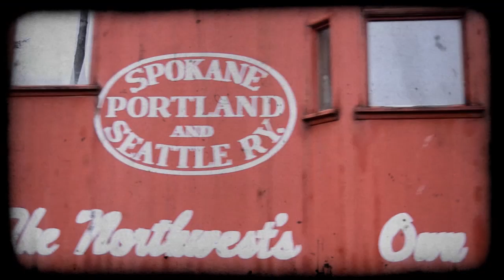Levi Weaver - I am Certain I am a Train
"I am Certain I am a Train" official music video. Levi Weaver.

To listen to (or purchase) the album "The Letters of Dr. Kurt Gödel", you can go to iTunes, , -or- for a physical copy, you can order

YouTube kept suggesting some really bizarre tags, so I eventually just clicked them all.